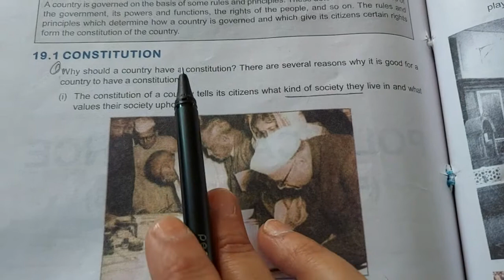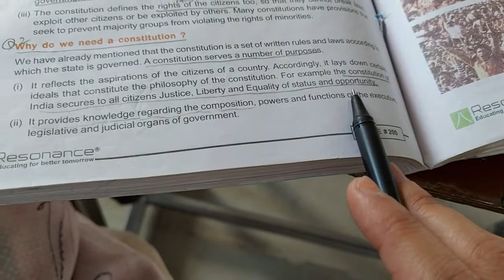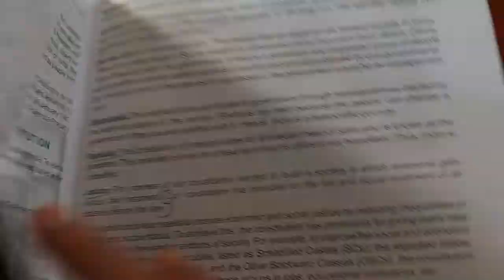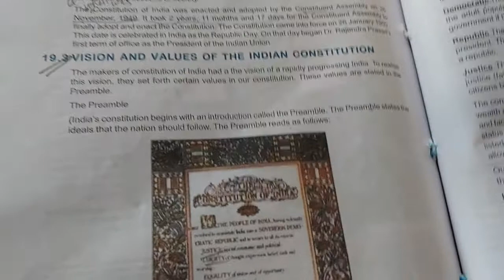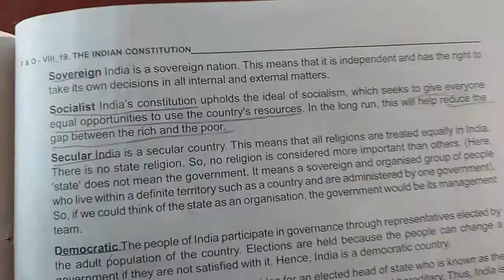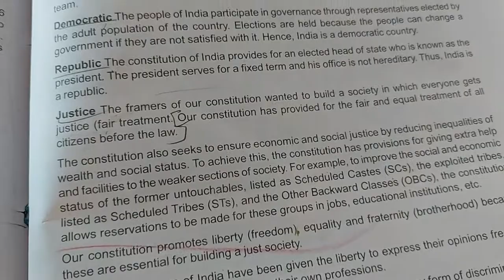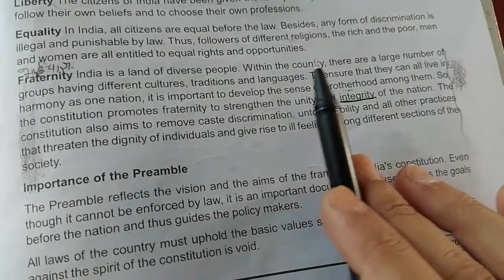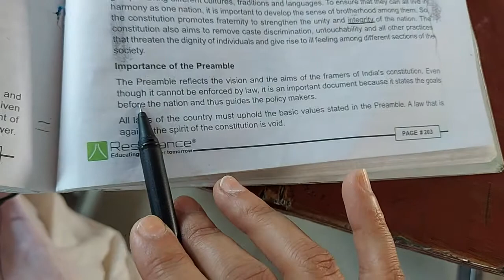Ch 19 Our Constitution 8th